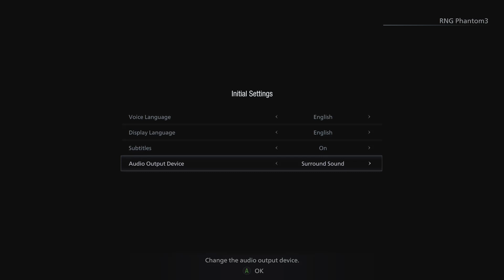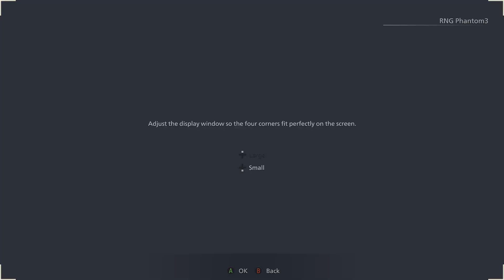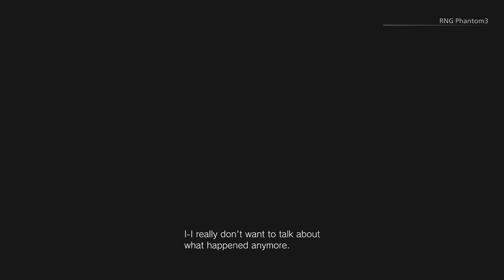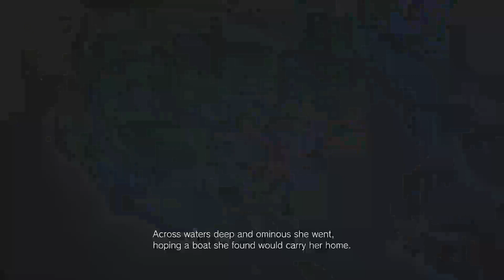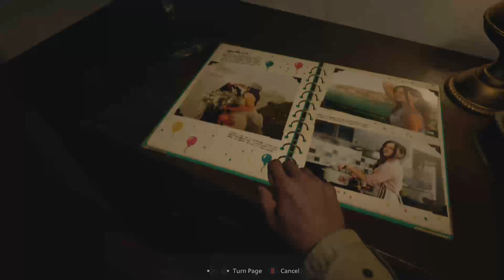Resident Evil Village|Part 1